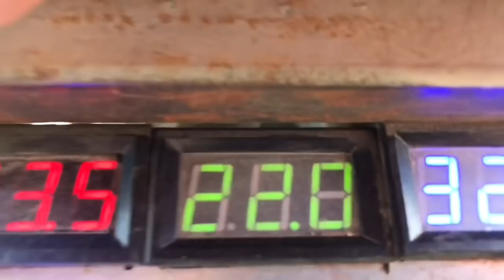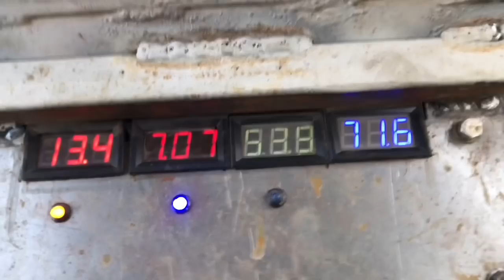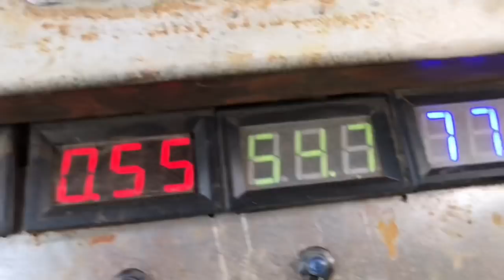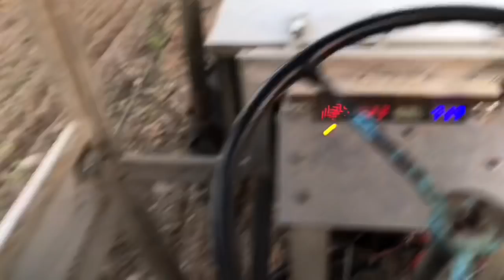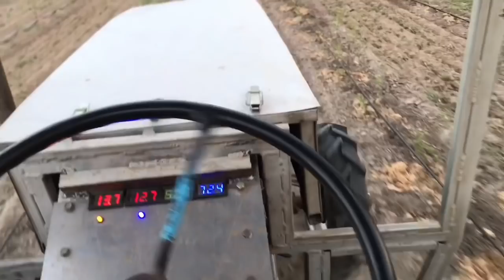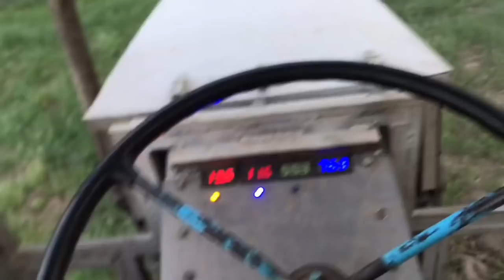Культиватор легко быстро просто своими руками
Всем привет друзья сделал себе  культиватор из конных 2-х культиваторов, и сегодня будет обзор Культиватора моего и тест  , обошёлся мне он весь 80-90$ , очень доволен подойдёт к любому трактору , или минитрактору и даже к Мотоблоку , приятного просмотра !!!

Поддержка канала спасибо за ранее